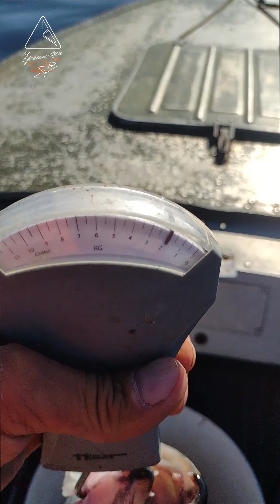Сентябрьский судак на Ладоге